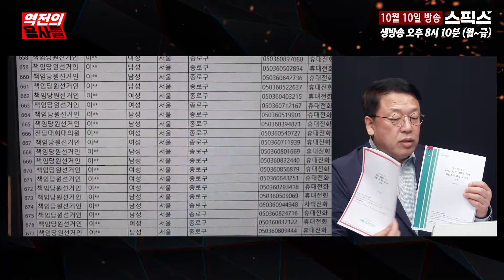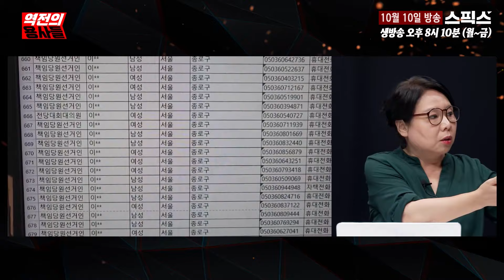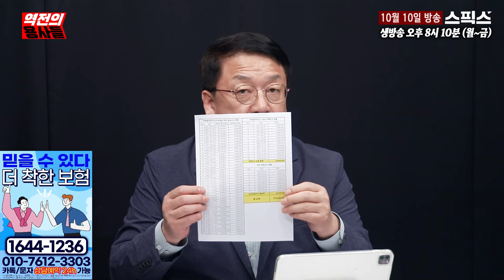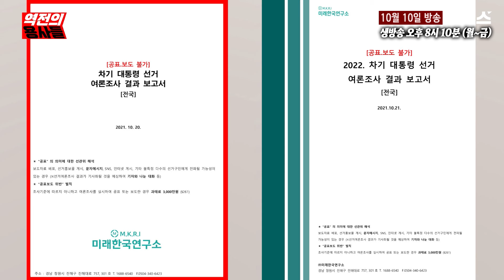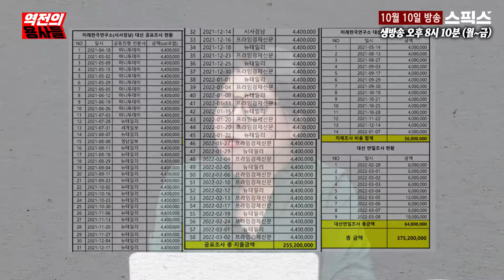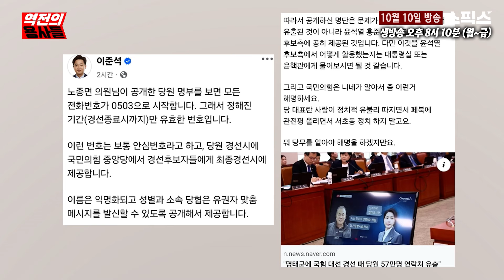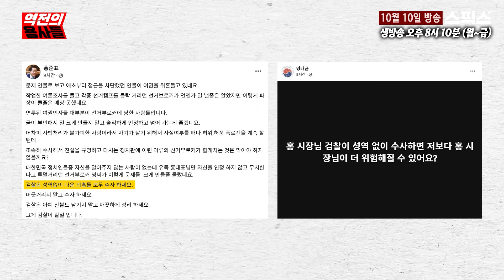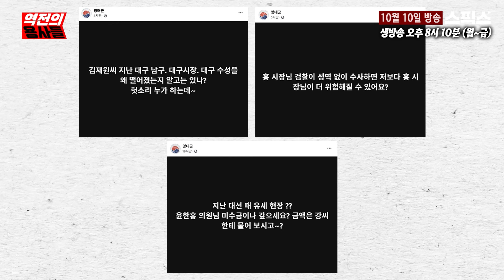국민의힘에서 대선무효 요구 나온다고? 명태균에게 유출된 명단 때문에 생긴 일!